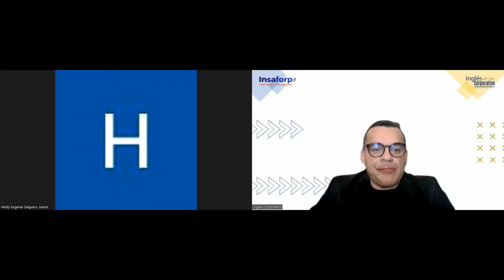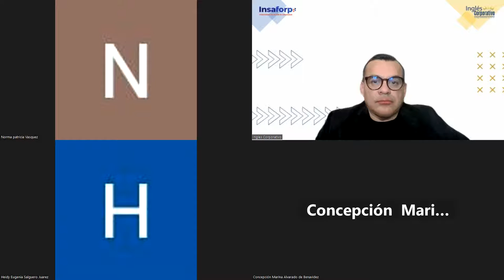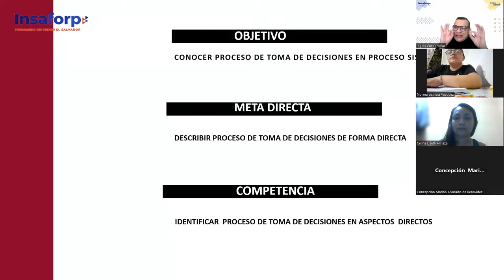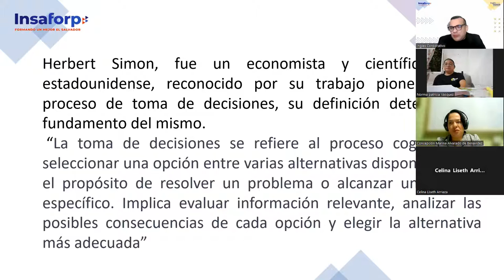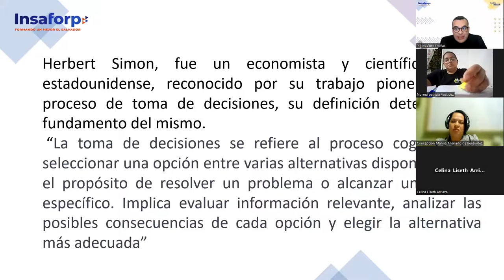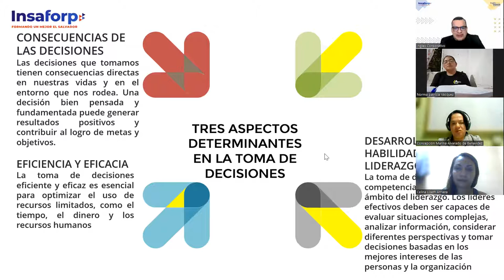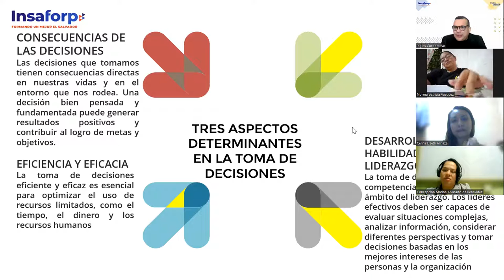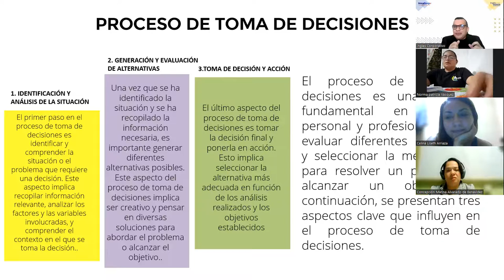SESION 9-19-07-2023-HI-01-7-8-PM-07-23 -ALFARO-Proceso de toma de decisiones